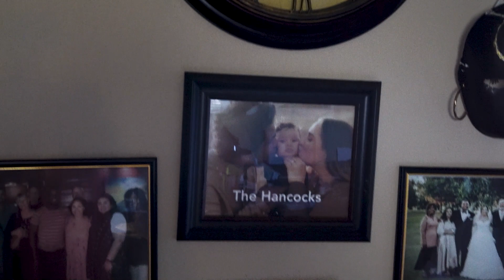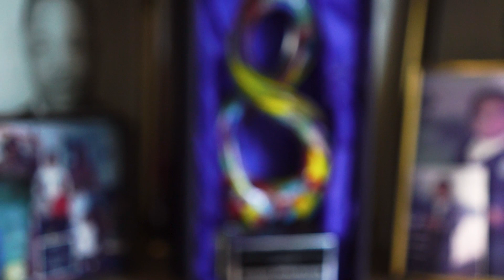giv4 Update: HEAL Network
Hear from Stephen Russell, President and CEO of the San Diego Housing Federation, about the HEAL Network program. to learn more about the HEAL Network.